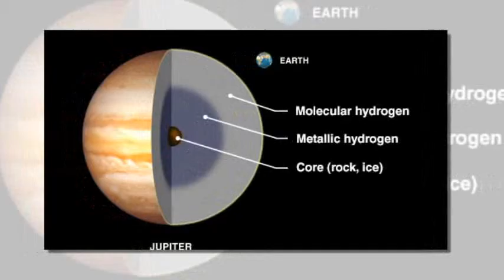Once Around The Sun With Jupiter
For Jupiterians (Jovians?) a trip around the Sun takes 12 Earth years. If you were born today on the planet or one of its moons, you’d turn one year old in 2027 and reach the ripe old age of 12 in 2111.

In this remarkable montage, astrophotographer Damian Peach divides a year on Jupiter into 12 parts, with images spaced at approximately one-year intervals between February 2003 and April 2015. Like the planet, Peach was on the move; the photos were taken from four different countries with a variety of different telescopes and cameras.

On the tilted Earth, one year brings a full change of seasons as our planet completes a solar loop in 365 1/4 days. Jupiter’s axial tilt is just 3° or nearly straight up and down, so seasons don’t exist. One part of the Jovian year is much the same as another. Still, as you can plainly see, the solar system’s biggest planet has plenty of weather.

Just look at the Great Red Spot or GRS. Through about 2008, it’s relatively large and pale but suddenly darkens in 2010 at the same time the South Equatorial Cloud Belt (the wide stripe of clouds above the Spot) disappears. If you look closely at the Spot from year to year, you’ll see another big change — it’s shrinking! The GRS has been dwindling for several decades, but it’s amazing how obvious the difference is in only a dozen years.